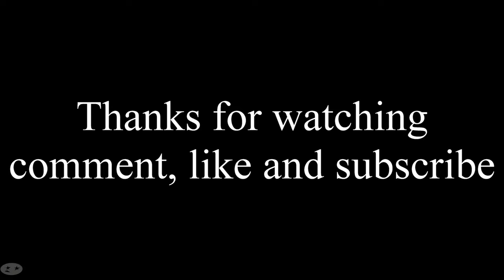Drawing a realistic Poison Mushroom from Super Mario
Color Pencils: Prismacolor Premier